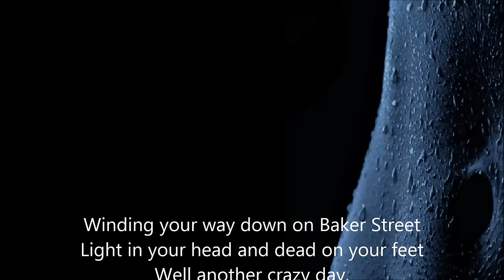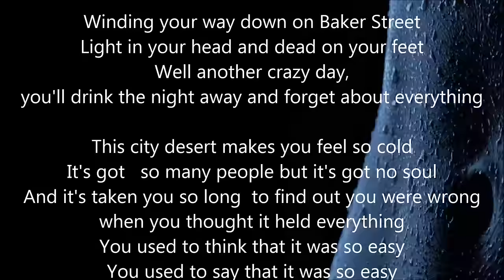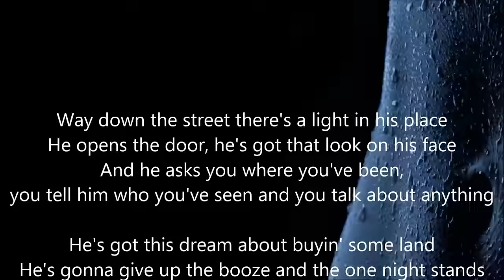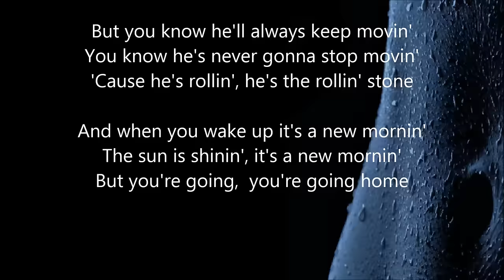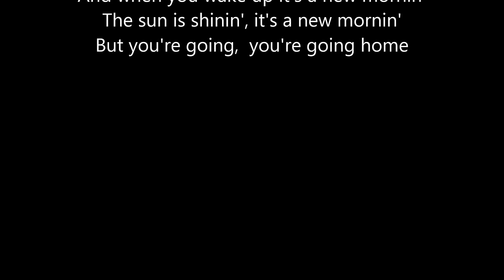Gerry Rafferty - Baker Street - HQ - Scroll Lyrics "22"